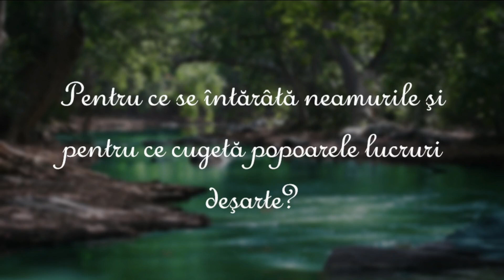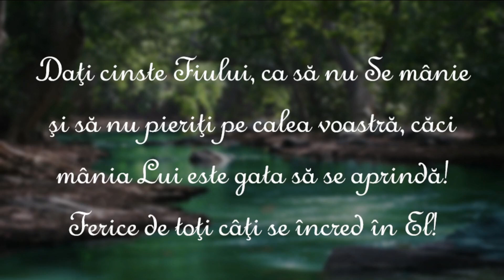Psalmul 2 - AZSMR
Psalmul 2
Voce - Felix Husac

Vă așteptăm pe site-ul nostru pentru mai multe informații!

Detalii referitoare la orele de transmisie găsiți pe pagina noastră de Facebook sau, accesați direct pagina unde veți găsi transmisia LIVE curentă.